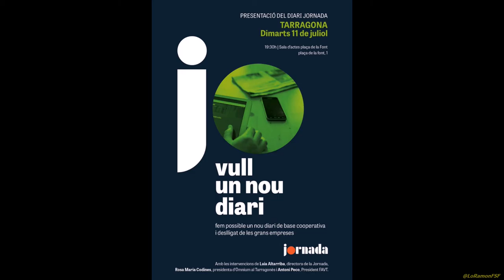Laia Altarriba. PRESENTACIÓ DEL DIARI JORNADA a TARRAGONA.